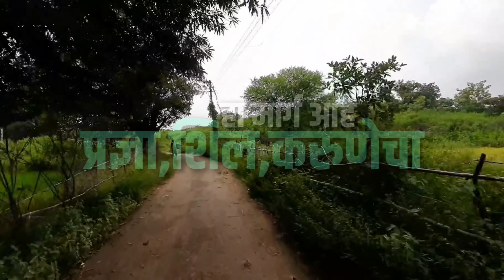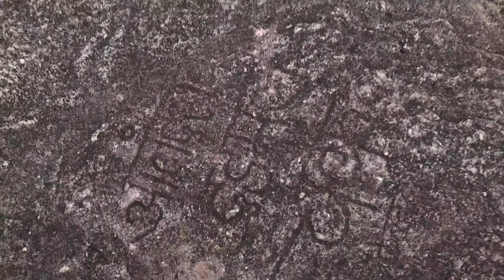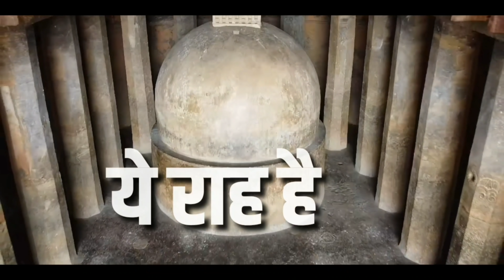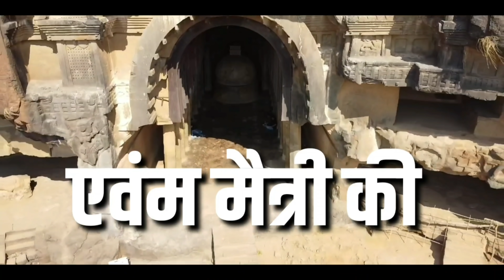पांडवांचा आणि प्राचिन कुनघडा बुद्ध लेणीचा संबध काय | पहा बौद्ध लेण्या आणि पांडवाचे रहस्य काय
पांडवांचा आणि प्राचिन कुनघडा बुद्ध लेणीचा संबध काय | पहा प्राचिन बौद्ध लेण्या आणि पांडवाचे रहस्य

कुनघडा प्राचिन लेणी, कुनघडा गाव, ता. नागभीड, जि. नागपुर

बोधिसत्व चैन्नेल चा उदेश 84000 बुद्ध स्तुप शोधने आणि त्या ठिकाणी जाऊन तेथील परिस्थिती आपल्या समोर मांडणे हेच आहे..

Special Thanks: Sahil Gajbiye, Pulgaon

visit all caves situated in your near city or village..

पुन्हा एकदा आपल्या समोर घेवून आलो आहे एका अश्या प्राचीन बौद्ध लेणीचा इतिहास जो काळाच्या आड संपलेला आहे | ह्या संपूर्ण भारतभरा मध्ये लाखो आपल्या बौद्ध वस्तू संपूस्ठाच्या मार्गावर आहे | त्याच इतिहासिक वस्तू मधील हि एक सोनेरी वास्तू आपण गमवून बसलो आहे |

माझ नाव सागर कांबळे मी आपल्या सारखाच एक सामान्य भारतीय बौद्ध नागरिक आहे आणि आपल्या इतिहासाला जतन करणे हि मी आपली नैतिक जबादारी समजतो म्हणून आपल्या समोर ह्या गोष्टी घेवून येत आहे

आपण माझ्या ह्या छोट्या प्रयत्नाला हातभार लावू शकता
Sagar Kamble : 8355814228 ( for Whatsapp only)Bhodhisattva

ह्या विडीओ मध्ये एक वेगळा अनुभव आपल्याला पाहायला मिळणार आहे | तथागत भगवान बुद्धाच्या स्मृतीचिन्हवर प्रकाश टाकण्याचा एक छोटा पर्यंत आहे
हा विडीओ प्रत्येकाने पाहावा खूप काही गोष्ठी पाहायला भेटणार आहे | मनाला शांती देणारे ठिकाण | आणि जगावेगळा अनुभव एकाच ठिकाणी | हे बोधिसत्व चनेल विश्वरत्न डॉ. बाबासाहेब आंबेडकर , छत्रपती शाहू महाराज, महात्मा ज्योतिबा फुले, संत कबीर आणि सर्व मानवजाती साठी लढलेल्या महापुरुषांच्या विचारावर आधारित आहे

Gautam Buddha Inspiring and Motivational Place
It will surely take you to another world..